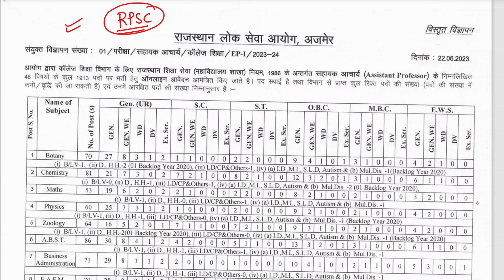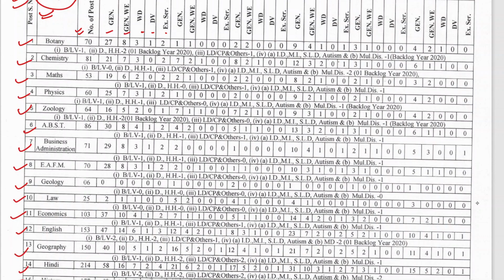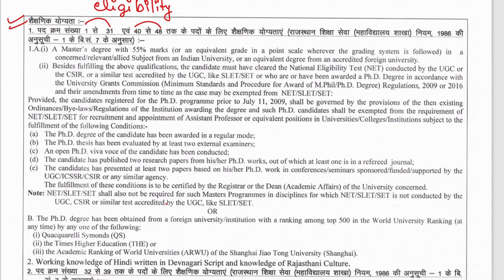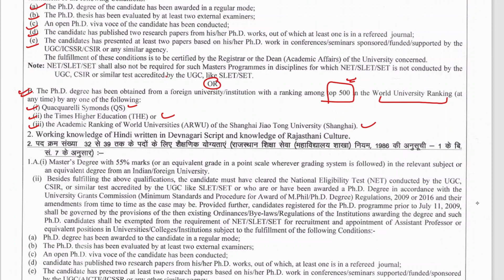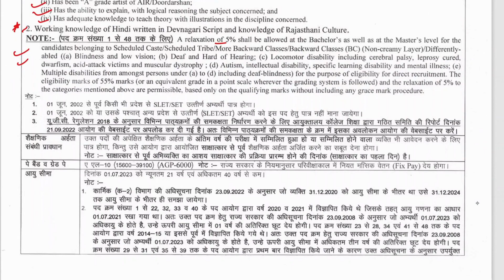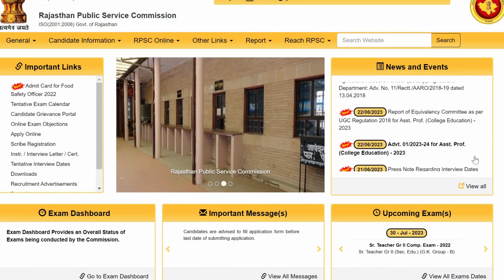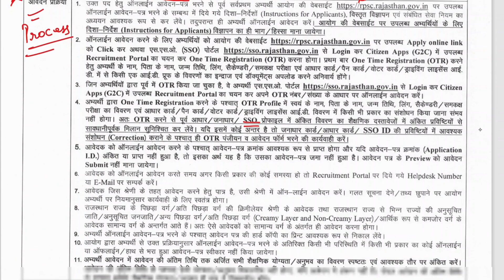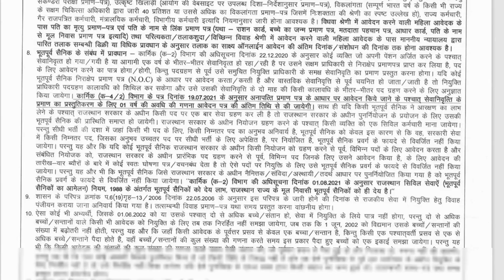RPSC Assistant Professor Vacancy 2023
official website of RPSC:-